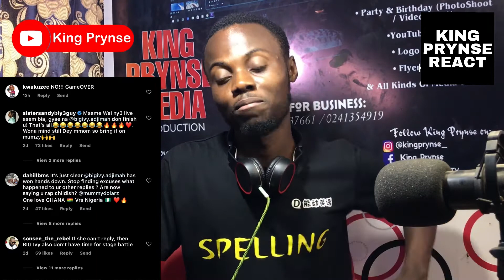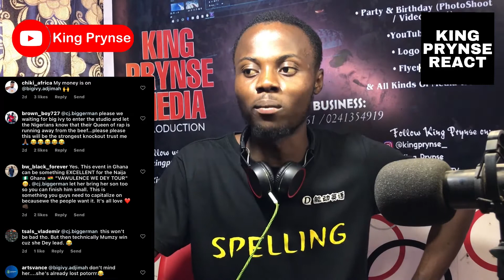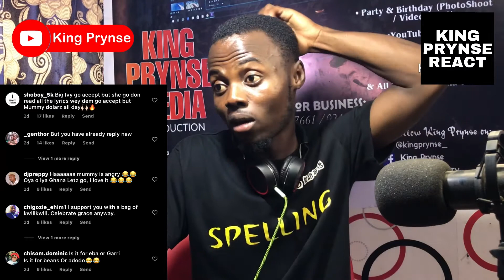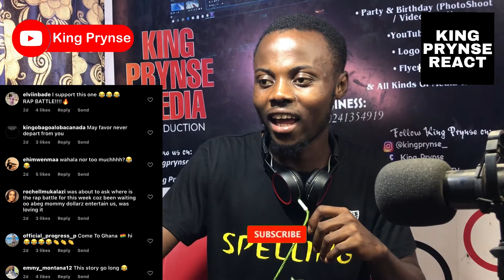Should Big Ivy Accept Mummy Dolarz’s Rap Battle Challenge? Here is what the Internet is saying…